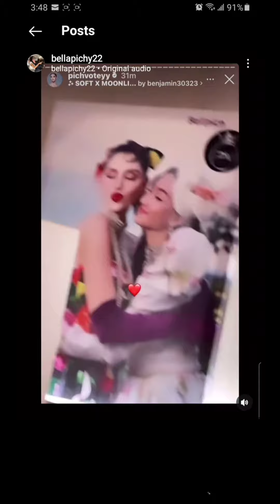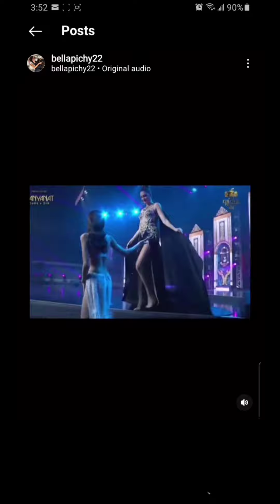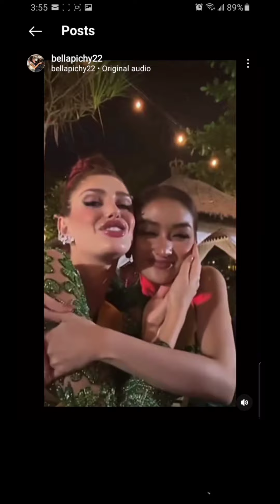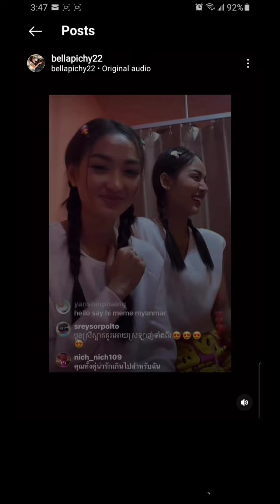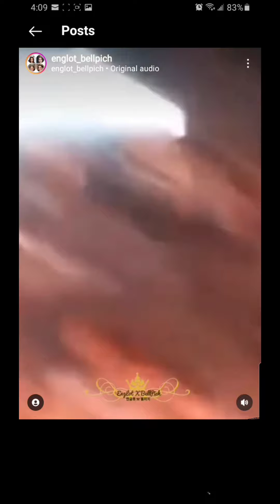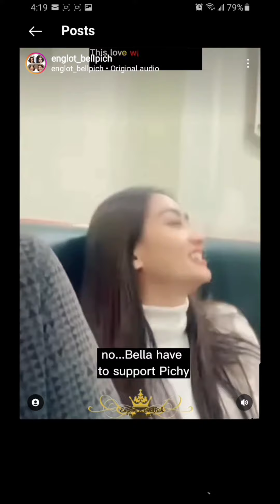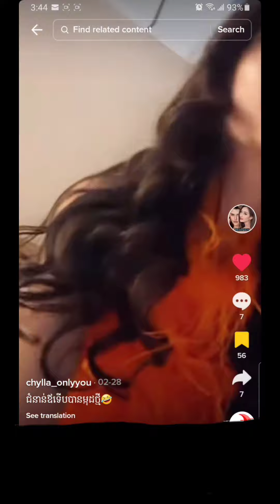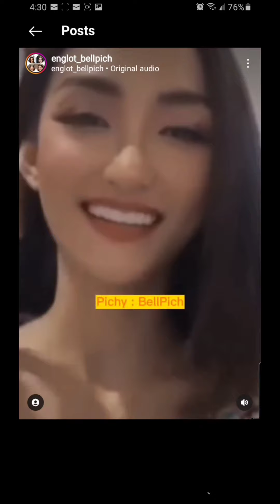Pichy and Bella so Cute 😍